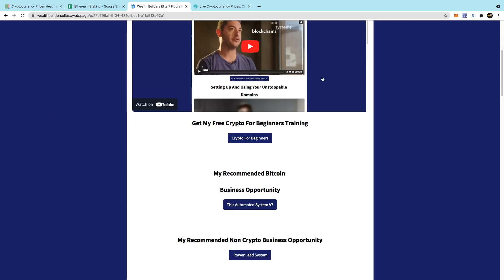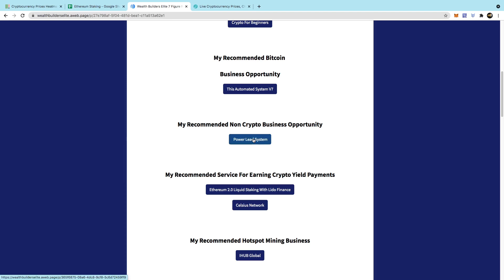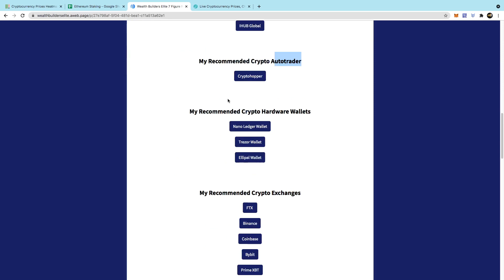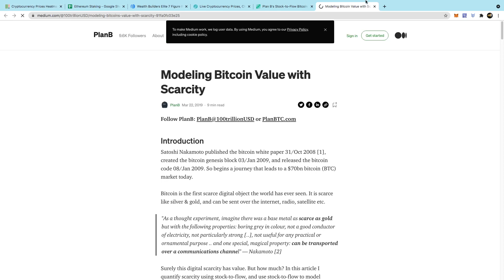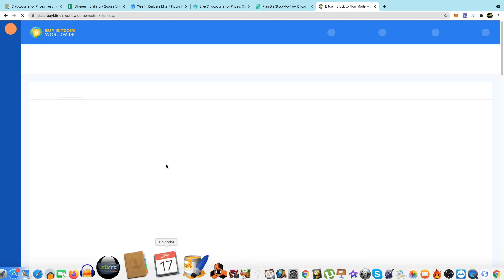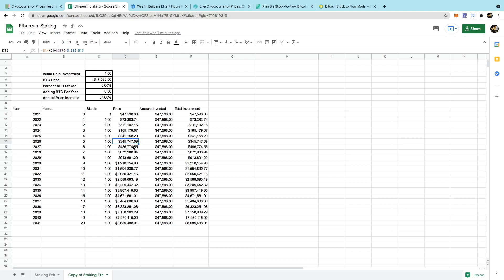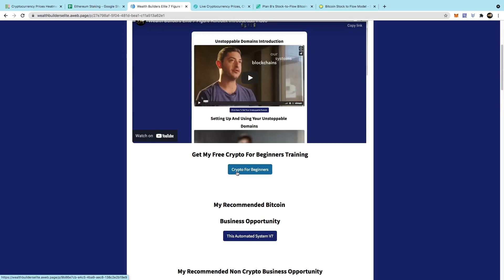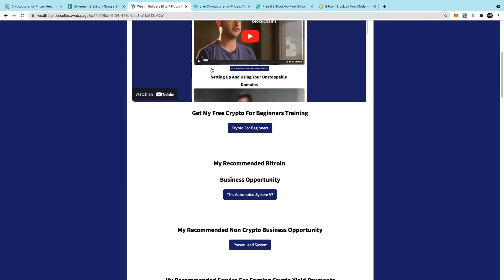How To Grow Your Bitcoin Crypto Portfolio Online With High Ticket affiliate marketing & My Rolodex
Get Your Exclusive Free 10 Day Crypto For Beginners Training

[No get rich quick people who are not willing to build real businesses]

ARE YOU FED UP WITH SCAMS LIKE WE ARE ? WE DO ONLY LEGIT REAL BUSINESS OPPORTUNITIES WITH NO THIRD PARTY RISKS

Want To Plug Into An Automated Business Where You Can Learn And Earn Upto $50,000 Per Sale Instantly In Bitcoin ?

With Access To.

🦁 500+ Digital Coaching Videos
🦁 Powerful Video Sales Letter
🦁 Fully Coded Powerful Backoffice (No Cheap Scripts)
🦁 45+ Brand New Capture Pages
🦁 Free Strategy Call With A Certified Business Coach
🦁 Sales Closed For You By A Coach Over The Phone
🦁 Months Of Emails Sent For You On Your Behalf Email Deliverability Is 100%
🦁 Fully Mobile Optimized
🦁 Fully Automated System And Tools
🦁 Automated Notifications Of Warm And Hot Leads
🦁9000+ Students Learning And Earning Inside
🦁 Fully Cookied Backoffice And Pages To You
🦁 Credit Card, PayPal & Bitcoin Payment Options
🦁 Credit And Debit Cards Integrated For Purchases
🦁 Earning Potential Upto $50,000 Unlimited Times
🦁 Instant Front End Payments & Residual Payments In Bitcoin
🦁 Lead Magnets, Scripts, Banners And More
🦁 Live Chat Available
🦁 Instant Activity Popups On Vital Activity Shown To All

If You Are Serious About Building Your Wealth You Are In The Right Place. We Have The Ultimate Bitcoin Earning System For Wealth Building Here